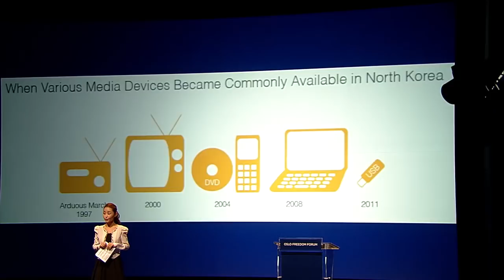Yeonmi Park | 박연미 - North Korea's Black Market Generation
Yeonmi Park's speech at the 2014 Oslo Freedom Forum. and follow @OsloFF for updates.

Follow Yeonmi on Twitter at @YeonmiParkNK

Korean captions by Soo Kyung Chae

박연미 The Oslo Freedom Forum is a global event series presented by the Human Rights Foundation (HRF).